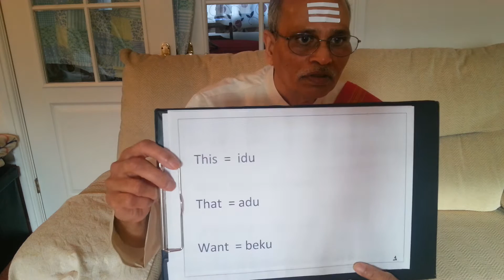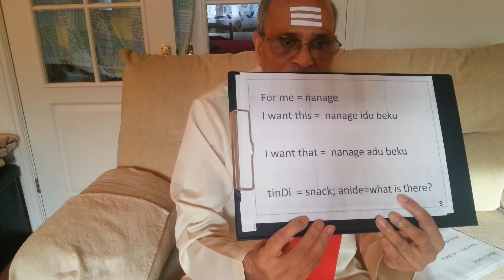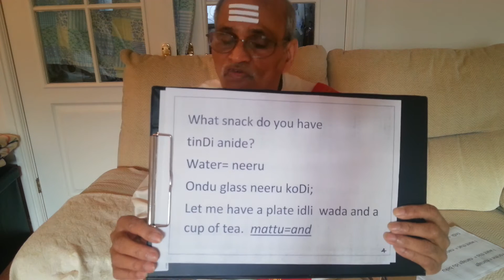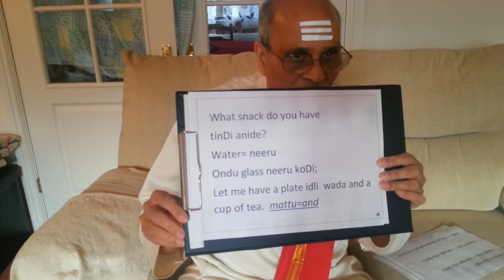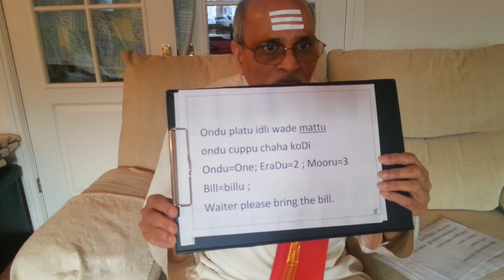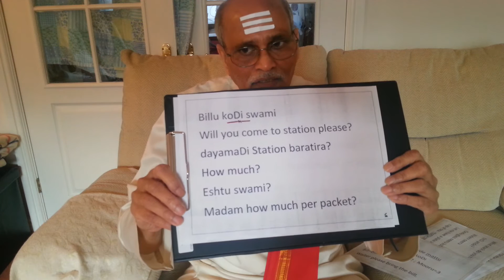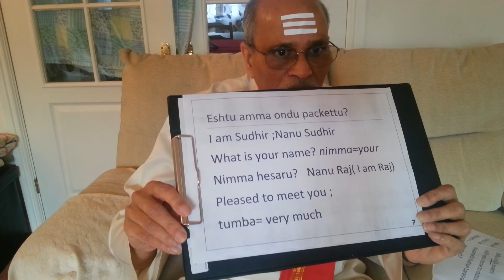Learn basic kannaDa with Sudhirji in 5 min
Practical kannaDa lesson when you are among kannada speaking people.